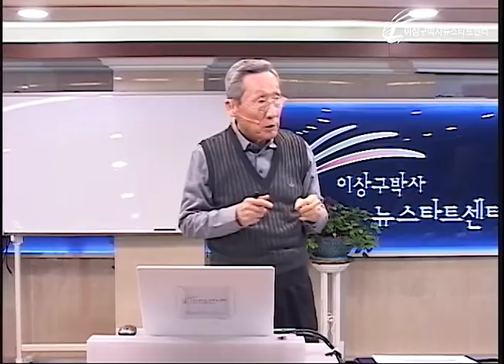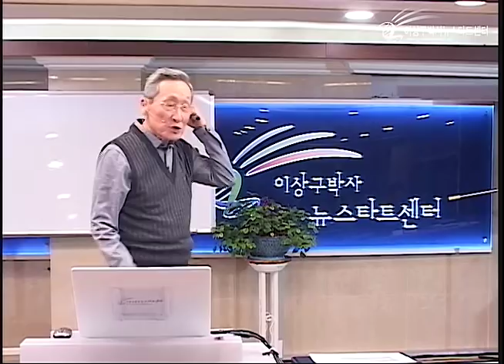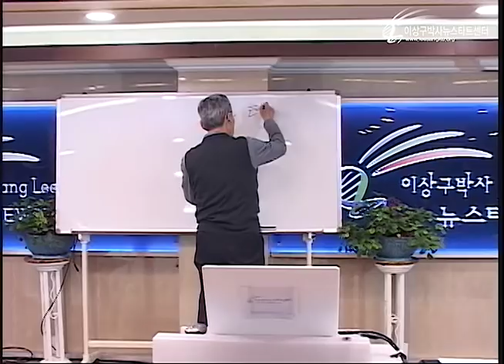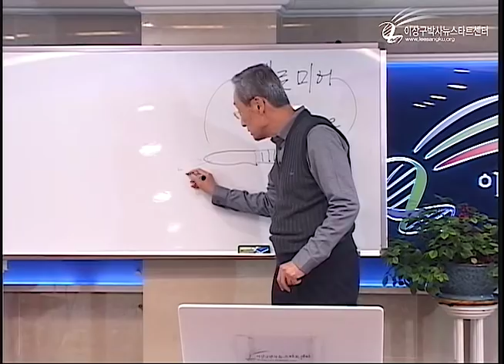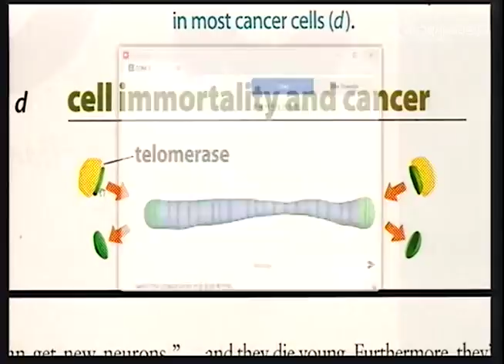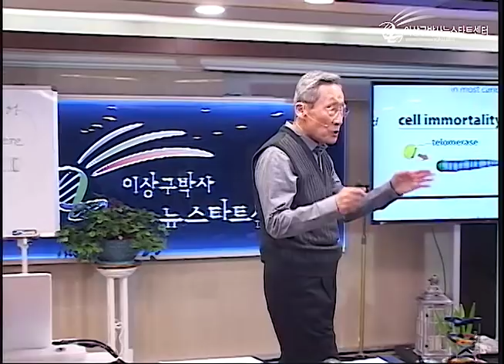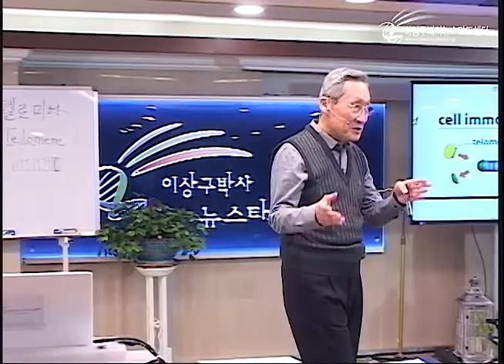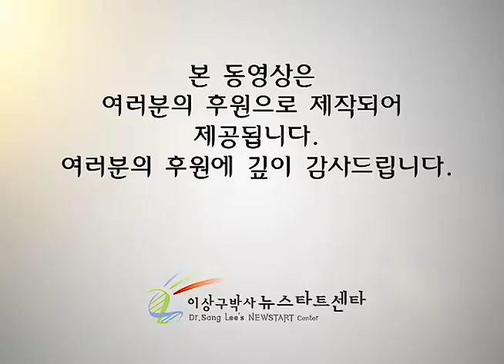R224 17 치유, 장수, 그리고 영생